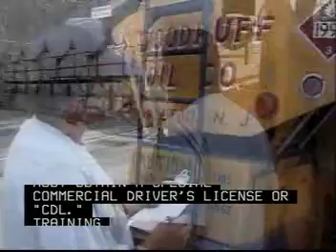TypeFocus Careers: Truck Drivers Heavy and Tractor Trailer